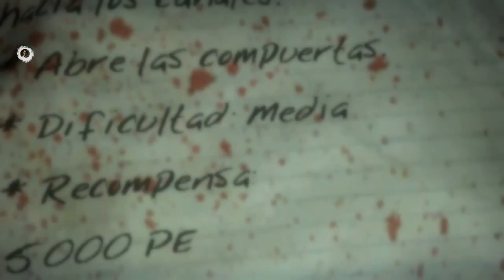Dead Island ( Jugando ) ( Parte 19 ) En Español por Vardoc